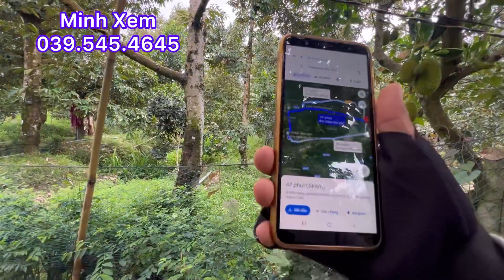(Chủ Đã Bán)Kẹt Tiền Cắt Bán 850 M2 Đất Có 200 Thổ Cư Giá 650 Triệu 22 x38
Bán khoảng 850 m2 đất vườn có thổ cư giá 650 triệu xã tam bình, huyện cai lậy, tiền giang, LH minh Xem nhàđấtminhxemtiềngiang #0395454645